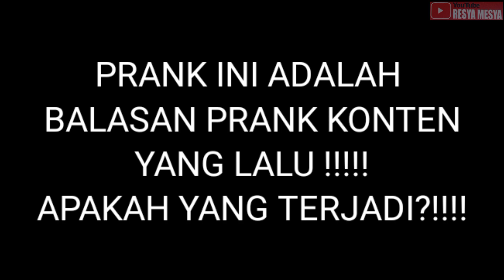TIBA TIBA PINGS4N AUTO PANIK | Prank Balasan Bocil | Daily Vlog RXF 50 CC | MINI TRAIL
Di vidio kali ini kita akan PRANK DODE BERSAMA TEMAN TEMANNYA
SEMOGA MENDAPATKAN HASIL 1-1
KARENA DI KONTEN SEBELUMNYA, SCORE MASIH 1-0

DAILY VLOG
RXF 50 CC
MINI TRAIL
TRAIL MINI